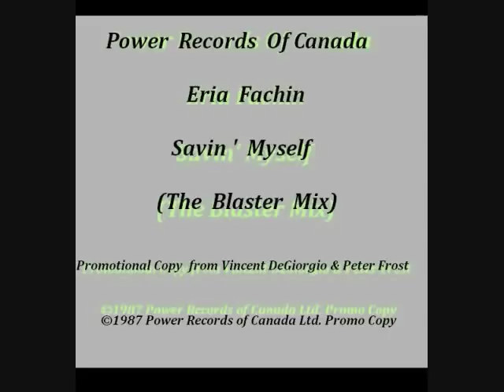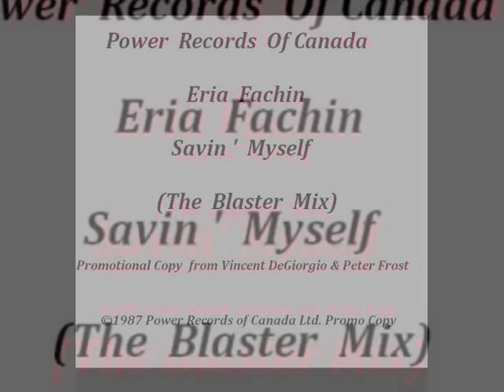Eria Fachin - Savin' Myself (Blaster Mix)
For entertainment & PR purposes only! Thank You! :-)

Vince & Peter gave me a white label promo of this back in 1987 :-)
Hi Vince & R.I.P. Eria & Peter...Love the both of you always! :-)